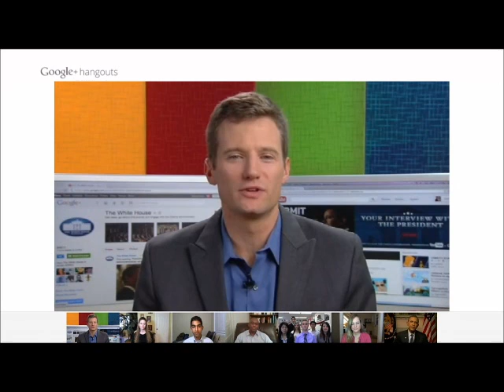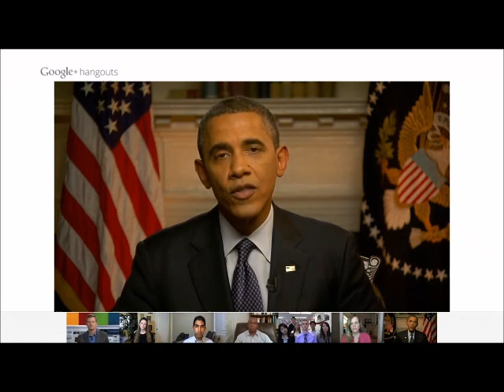President Obama on WhyForeignAid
During the Google+ Hangout, President Obama was asked why the United States should provide foreign aid to countries when people here are homeless and living in poverty.  His answer, in short, is that foreign aid accounts for a very small percentage of our national budget and it serves the nation well for national security reasons.